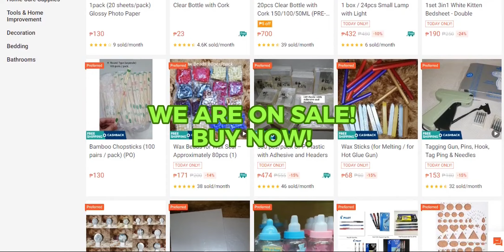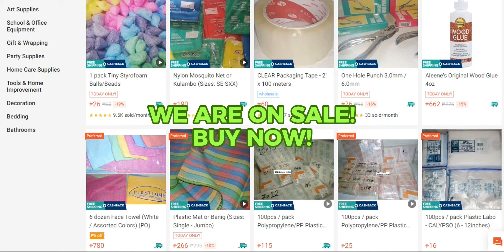WE ARE ON SALE! BUYNOW ! 📣𝐋𝐨𝐰𝐞𝐬𝐭 𝐏𝐫𝐢𝐜𝐞 𝐆𝐮𝐚𝐫𝐚𝐧𝐭𝐞𝐞𝐝!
WE ARE ON SALE! BUYNOW !
📣𝐋𝐨𝐰𝐞𝐬𝐭 𝐏𝐫𝐢𝐜𝐞 𝐆𝐮𝐚𝐫𝐚𝐧𝐭𝐞𝐞𝐝!

𝒲𝒾𝒹𝑒 𝒮𝑒𝓁𝑒𝒸𝓉𝒾𝑜𝓃 𝑜𝒻 𝒾𝓉𝑒𝓂𝓈, 𝓅𝓇𝑜𝒹𝓊𝒸𝓉𝓈 & 𝓈𝑒𝓇𝓋𝒾𝒸𝑒𝓈 𝓉𝑜 𝒸𝒽𝑜𝑜𝓈𝑒 𝒻𝓇𝑜𝓂.
𝐖𝐄 𝐀𝐑𝐄 𝐎𝐏𝐄𝐍 𝐅𝐎𝐑 𝐑𝐄𝐒𝐄𝐋𝐋𝐄𝐑𝐒!
𝒲𝑒 𝓈𝒽𝒾𝓅 𝓉𝒽𝓇𝓊 𝐿𝒶𝓁𝒶𝓂𝑜𝓋𝑒/𝒩𝒶𝓉𝒾𝑜𝓃𝓌𝒾𝒹𝑒.
𝙈𝙖𝙮 𝙨𝙚𝙣𝙙 𝙪𝙨 𝙋𝙈 𝙛𝙤𝙧 𝙤𝙧𝙙𝙚𝙧𝙨 𝙖𝙣𝙙 𝙞𝙣𝙦𝙪𝙞𝙧𝙞𝙚𝙨.

𝘍𝘰𝘳 𝘣𝘶𝘭𝘬 𝘰𝘳𝘥𝘦𝘳𝘴, 𝘮𝘢𝘺 𝘴𝘦𝘯𝘥 𝘶𝘴 𝘗𝘔, 𝘴𝘰 𝘸𝘦 𝘤𝘰𝘶𝘭𝘥 𝘥𝘪𝘴𝘤𝘶𝘴𝘴 𝘰𝘯 𝘵𝘩𝘪𝘴 𝘧𝘶𝘳𝘵𝘩𝘦𝘳.
𝘗𝘩𝘰𝘵𝘰𝘴/𝘥𝘦𝘴𝘪𝘨𝘯𝘴 𝘮𝘢𝘺 𝘷𝘢𝘳𝘺 𝘥𝘦𝘱𝘦𝘯𝘥𝘪𝘯𝘨 𝘰𝘯 𝘢𝘷𝘢𝘪𝘭𝘢𝘣𝘪𝘭𝘪𝘵𝘺.